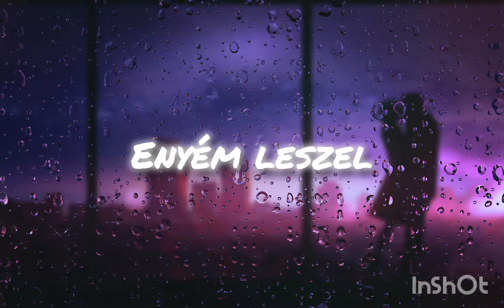Enyém leszel ( Saját dalszöveg + AI zene )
Saját dalszöveg de a zenét a Suno AI generálta.

Dalszöveg:

Tudom enyém leszel!
Az ágyamba fekszel.
Tested testemmel
Egyesül szerelemmel.

Hidd el így lesz!
Elrabolom a szíved.
Karjaimba zárlak
Majd megölelem lelked.

Belül és kívül,
Veled mindenhol jó.
Ez az érzés nekem
Annyira mámorító.

Tudom enyém leszel!
Az ágyamba fekszel.
Tested testemmel
Egyesül szerelemmel.

Tudom enyém leszel!
Az ágyamba fekszel.
Tested testemmel
Egyesül szerelemmel.

Én leszek a világod
És te az enyém.
Ez mind majd megtörténik
Ezért él a remény.

Csókjaimmal bombázlak,
Reszket értem mindened.
Én vagyok ki megragadta
És nem adja vissza szíved.